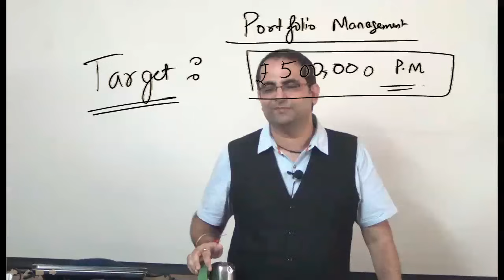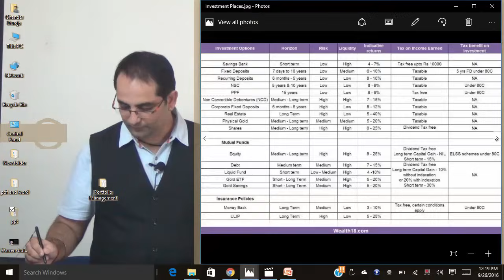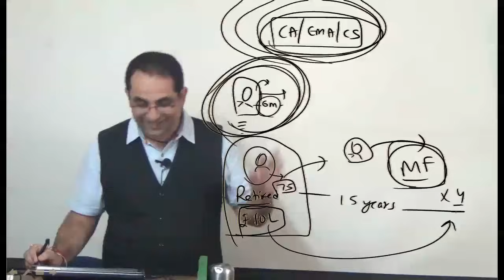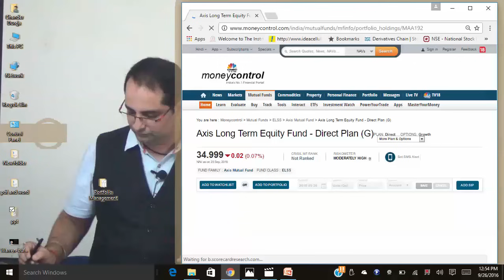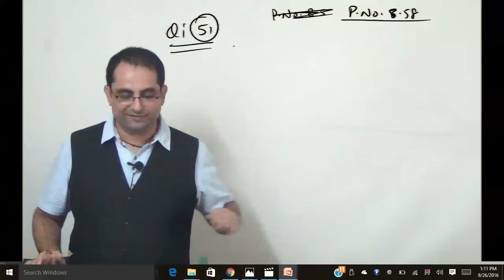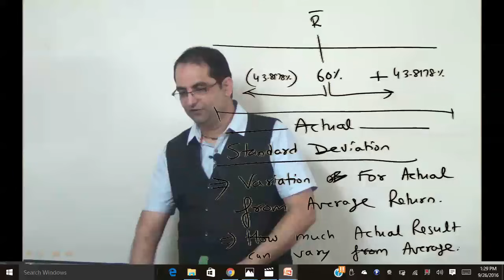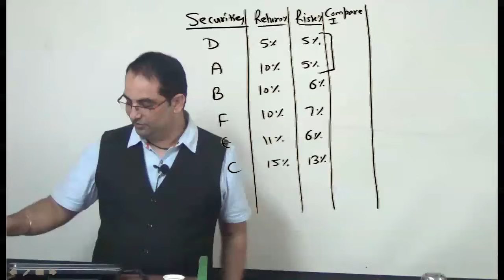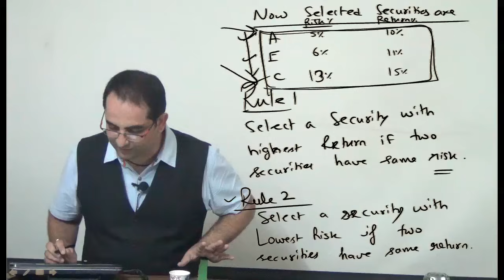Portfolio Management II CA Final SFM II CMA Final SFM II 9717356614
Demo Playlist for CA Final SFM Lectures New Course'Theory
Demo Playlist for CA Final SFM Lectures New Course'

This is only a demo video. Classes are available for CA/CMA/CS For SFM,Cost Accounting (Costing) ,Cost and Management Accouu,Financial Management or Call /SMS/What'sApp me on 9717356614.

Link for Opening Low Cost Demat Account without any AMC

Call and Put option Contracts :